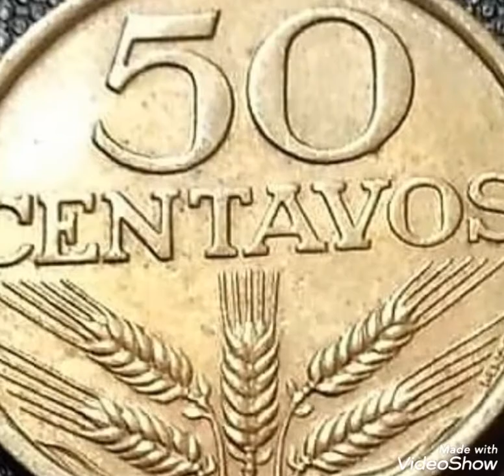50 Centavos 1978 Coin value and price rare